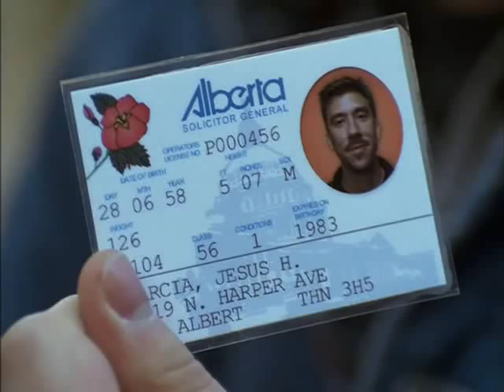Freaks and Geeks - Jesus H. Garcia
From Carded and Discarded. Featuring Jason Schwartzman.